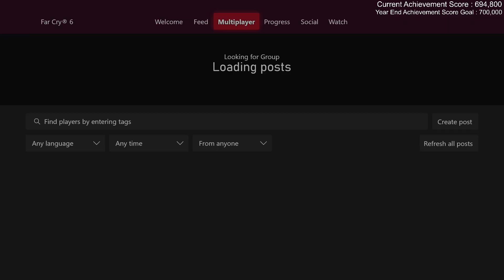Far Cry 6 - Episode #24 : He'll Smash Everything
I played this back when it first came out but once I figured out it was Co-Op I was going to play it with my wife but it ended up in our backlog. My roommate picked this game up recently so I jumped in with him and it has pushed this game up the list to be played more often. I will probably play this with Bryant, Tammy or Solo. The Thumbnail should show which one I am doing.
[Played on my X-Box Series X]

Or on YouTube :
Tammy :  @tammapanda
Chris : @19DeathTalon69
Jeremy (Jay) : @zeofate
Bryant : @TheCaptainJupiterShow